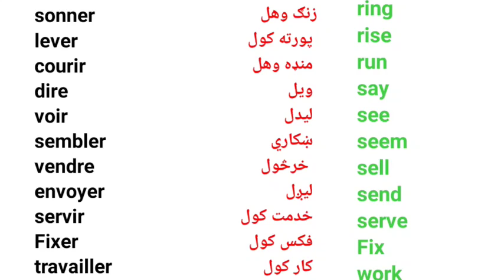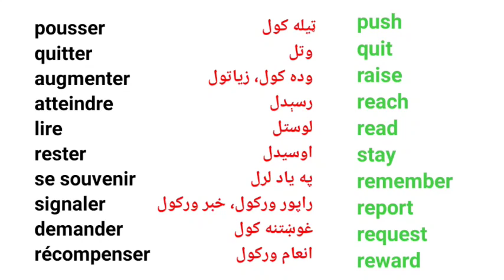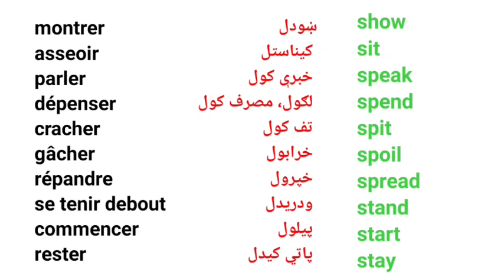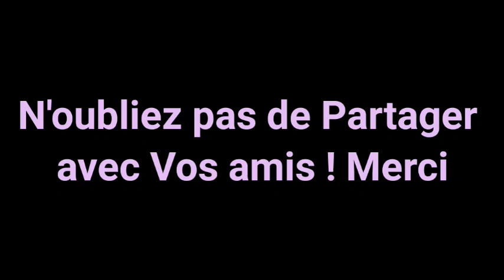Leçon 192 : Learn French in Pashto - فرانسوي زده کړه په پښتو ژبه کې - فرانسوي ژبه په پښتو ژبه کې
Learn French in Pashto - فرانسوي زده کړه په پښتو ژبه کې - فرانسوي ژبه په پښتو ژبه کې

About this video :  Les 30 Verbes Les Plus Utilisés en Français Dans La Vie Quotidienne.

Thanks